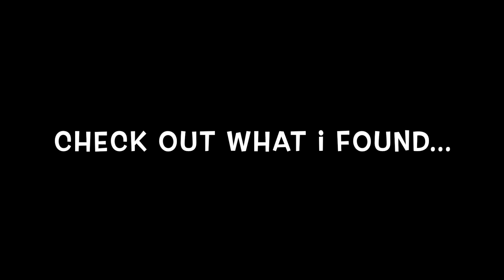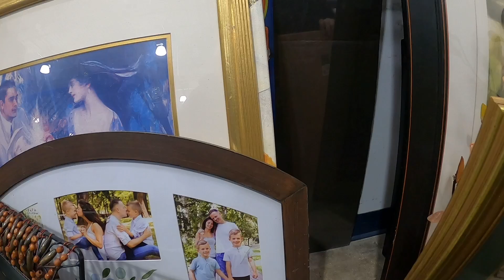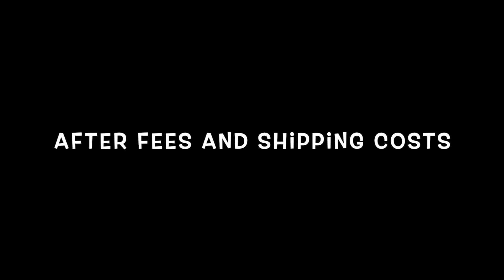Goodwill trip was fast. Found a few nice things!! Thrifting | Reselling | eBay Store | Shopping